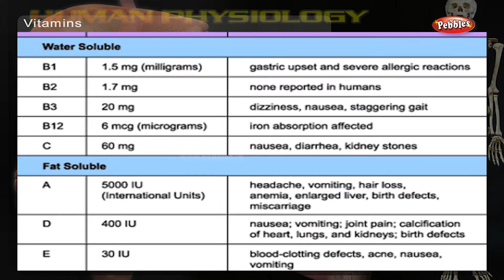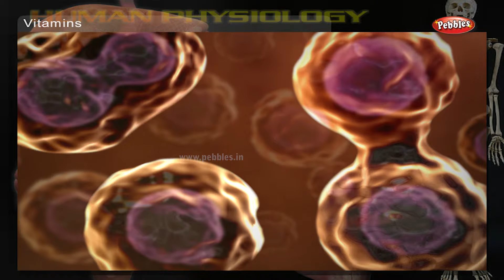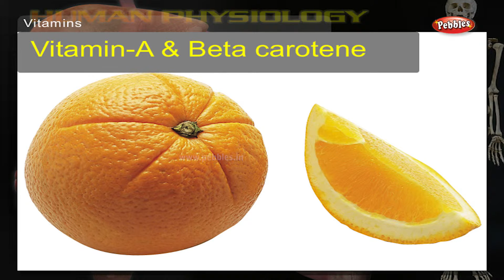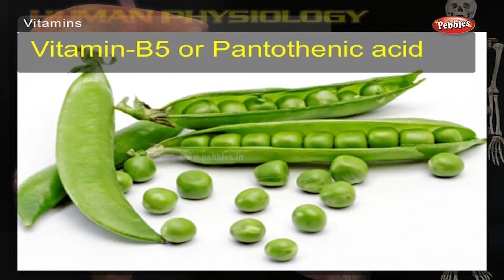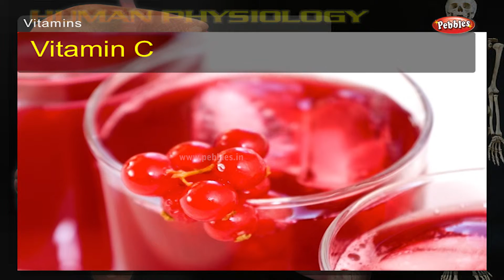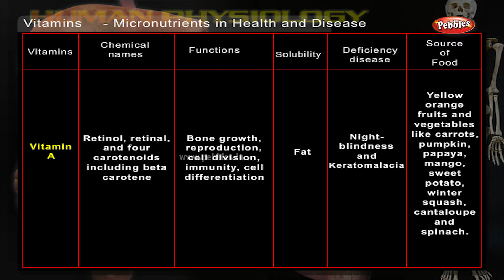Vitamins | How Human Body Works | Human Body Parts and Functions | Human Anatomy 3d